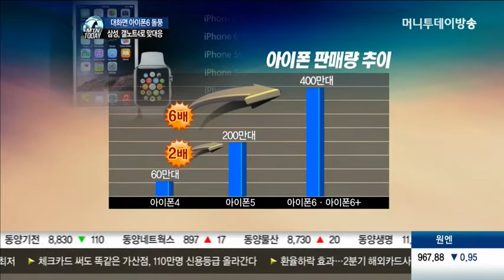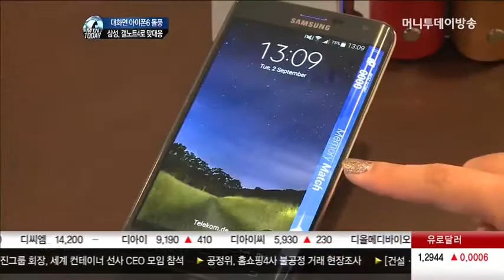애플 '아이폰6' 예약판매 하루만에 400만대 돌파…삼성 '갤럭시노트4'로 경쟁모드 돌입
대화면을 탑재한 애플의 '아이폰6'가 예약판매 하루만에 400만대라는 사상 최대 기록을 세웠습니다. 삼성전자는 아이폰6의 돌풍을 막기위해 갤럭시노트4를 예정보다 일찍 출시하기로 하는 등 대응에 나섰습니다.